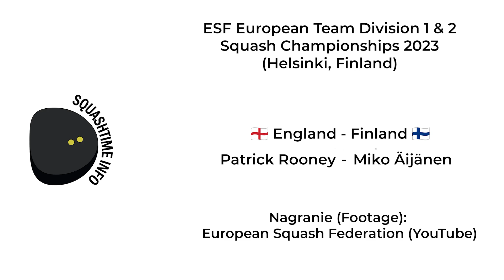Patrick Rooney - Miko Äijänen (England vs Finland) - ESF European Team Squash Championships 2023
Footage comes from European Squash Federation